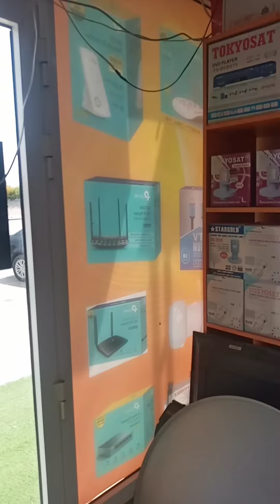ABNA SASA AL AMRI TRADE ابناء صعصة العامري للتجارة